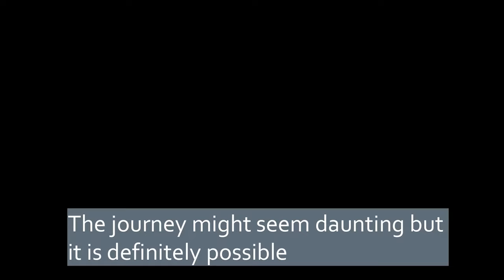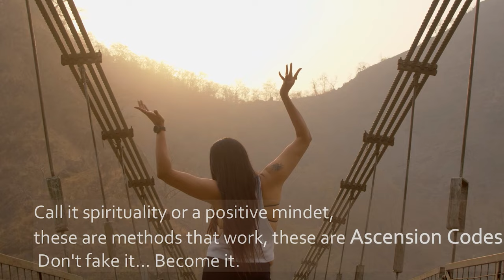BlueRose Publishers presents Ascension Codes by Manisha Kohli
About the book:
When you can't fake it, how to become it!
Elevate your life with this groundbreaking guide from a bestselling author. Say goodbye to feeling stuck and hello to real transformation. Explore the secrets of manifestation, synchronicity, and purpose as you break free from life's limitations. Through the author's personal journey of self-discovery, you'll learn the power of unlocking your subconscious mind and harnessing the ascension codes for success. No more faking it, it's time to become the best version of yourself. Don't miss this must-read for anyone seeking true growth and fulfillment.

About the author:
Manisha is a dreamer who lights up the world with her spark. She is an enchanted traveler, having witnessed the most magnificent sunrises and the most exotic destinations. Her love for adventure and her thirst for life have led her to live each moment to the fullest. With every new day, she creates a reality more magical than the one before.